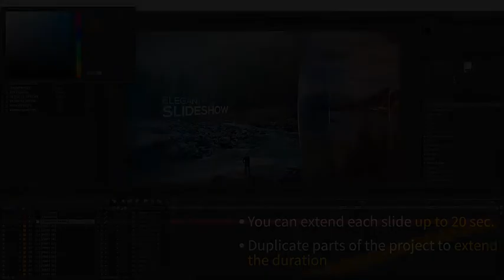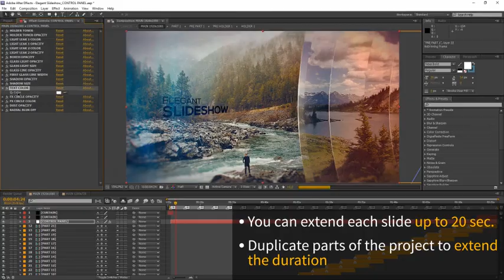elegant slideshow by chuckwalla preview